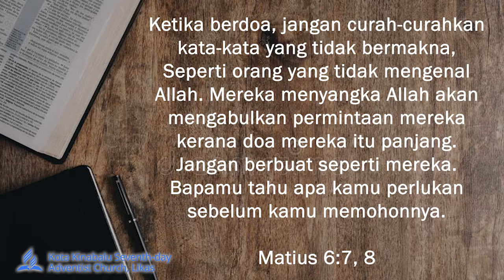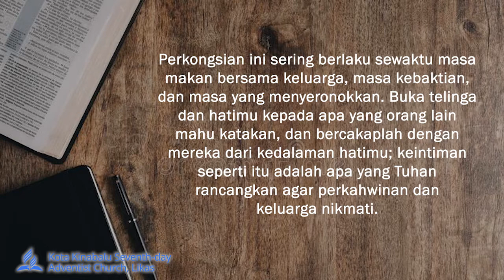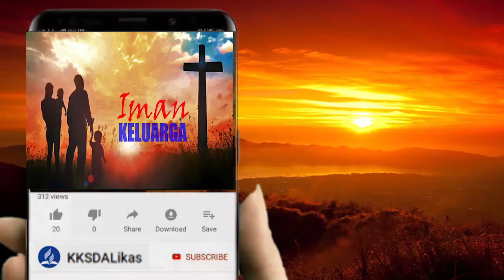KOMUNIKASI YANG BERULANG-ULANG | MEI 9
Tuhan memberkati.